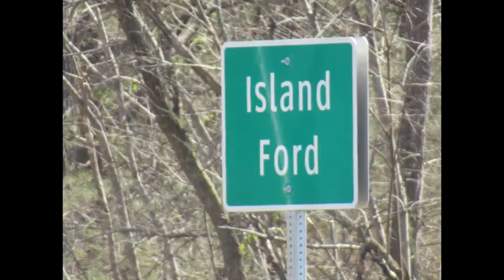Tractor Trailer Crashes Crossing Gates In Front Of Train 747 Island Ford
Tuesday March,19,2019 on my way back from a UPS Service call In Front Royal I spotted the waiting NS Train 15t at Island Ford just south of Elkton,Virginia in front Of the Coors Bottling Company. They were waiting for the soon to arrive empty Coal Hauler NS Train 747 from the Belews Creek Power Plant. At the very last Moment as the Hi balling 747 was laying on the horn as a loaded Tractor Trailer crashed the gates to beat the 747 creating a near miss situation. Near the end of this video my friend NS Engineer Scott Glessner powers up the 15t heading south, and friendly Conductor NS Mile Markovic waves back to Simon! Thank You Mile and Scott for a great picture!